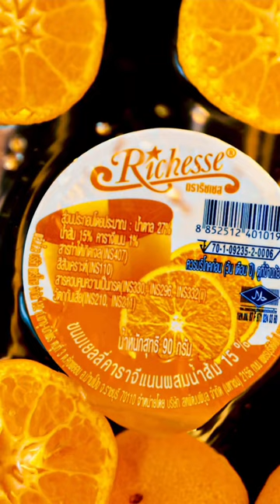Jelly x Action | Phototime